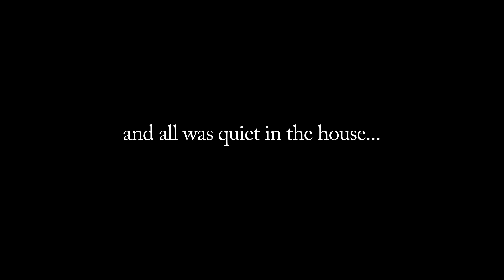Mini Ghostbusters - Chaz & Madam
Charlie and Adam throw down the law on this pesky ghost!

Just a quick mess around to suit Chaz's neeeeed to do a ghostbusters video.  I gave in and this is what we did with half hour (plus a while to add the effects).